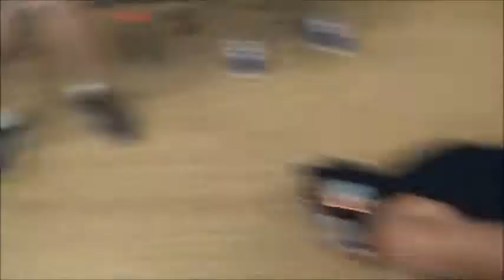APW "Face You're Fears" Rakzo & Illusion vs Aragon & Black Cat